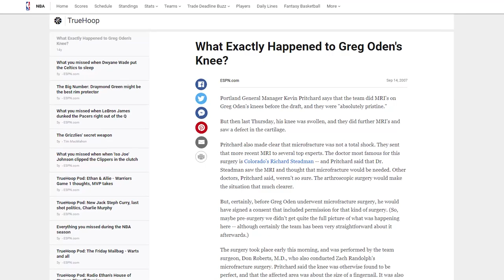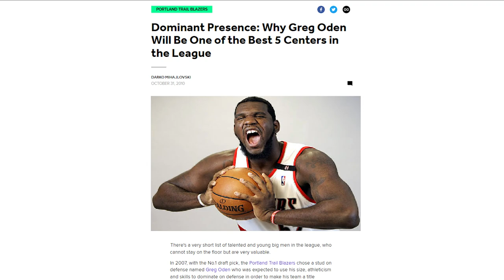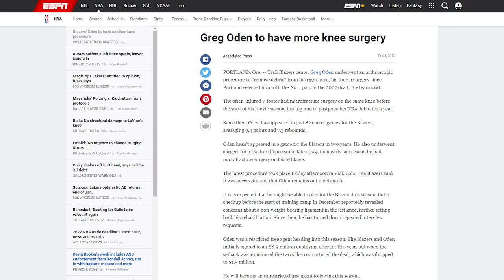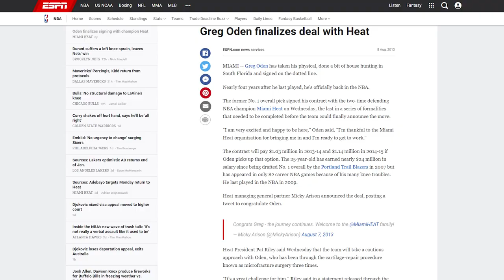What Really Happened To Greg Oden? (HEARTBREAKING)